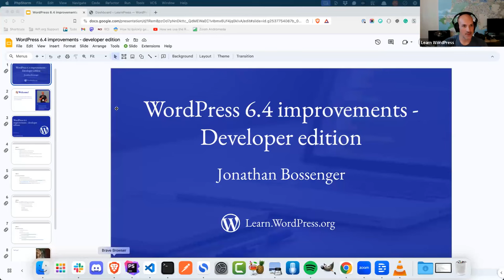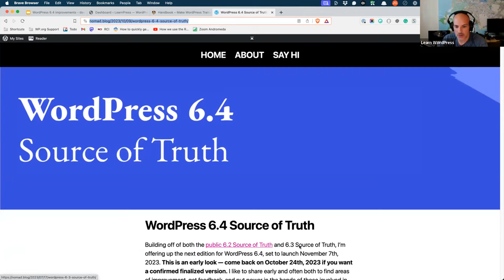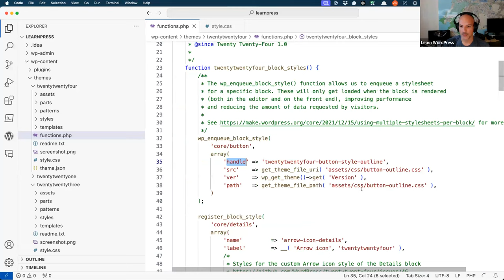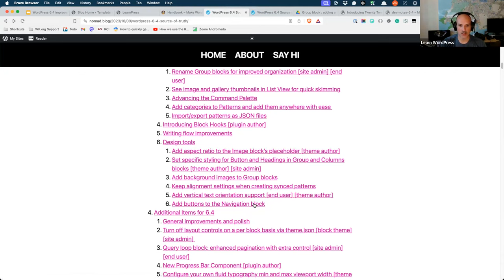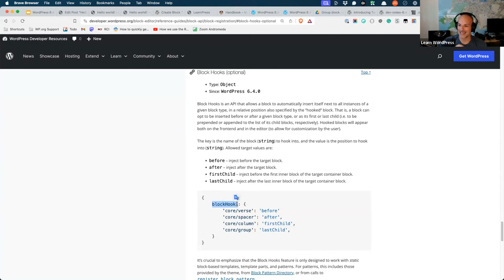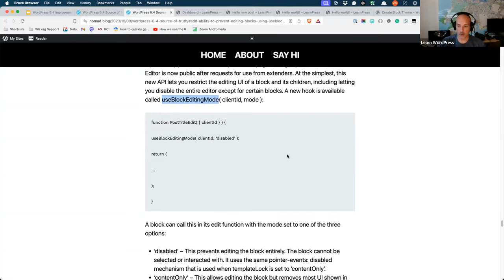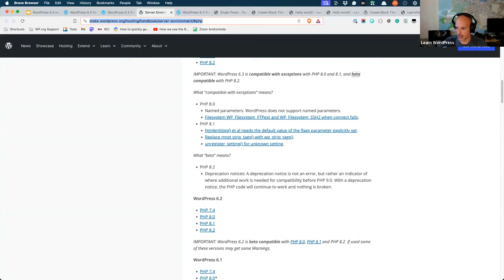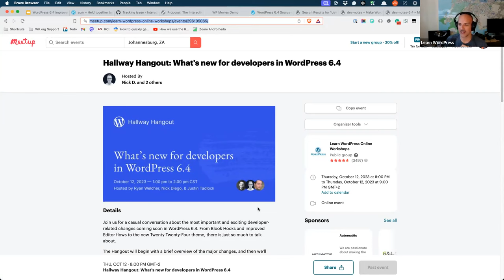WordPress 6.4 improvements – developer edition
With WordPress 6.4 due to be released on the 7th of November, now would be a great time to test the new release, and start looking at the developer-focused improvements that are included. In this workshop, you'll learn how to install and use the WordPress Beta Tester plugin to test WordPress 6.4, as well as look into some of the plugin and theme developer improvements coming in 6.4.Presentation Slides »